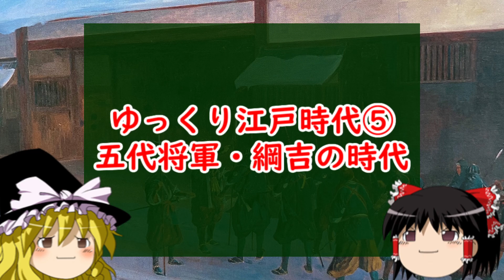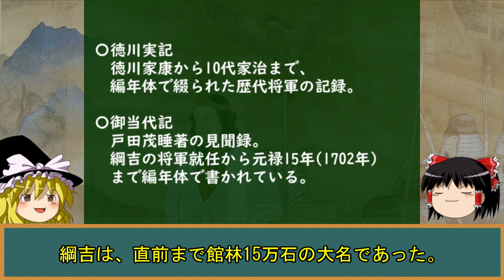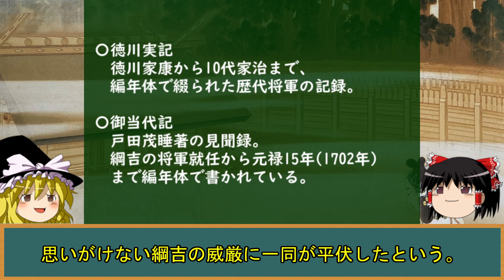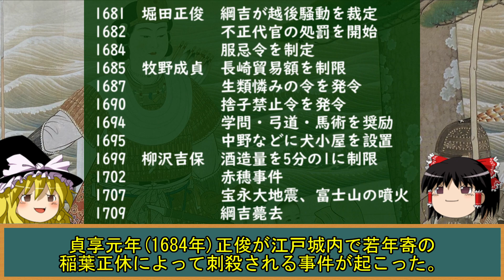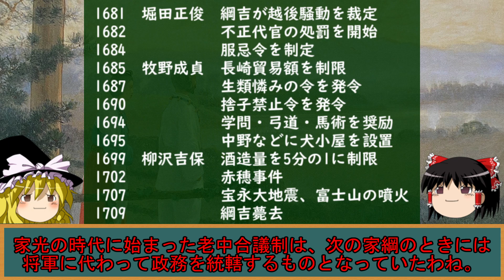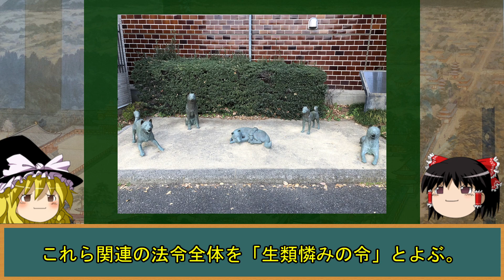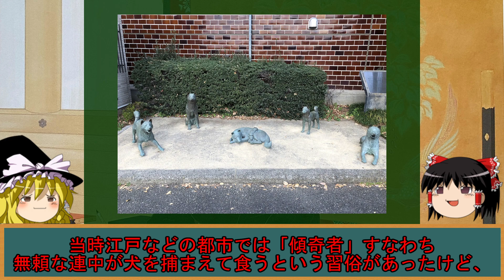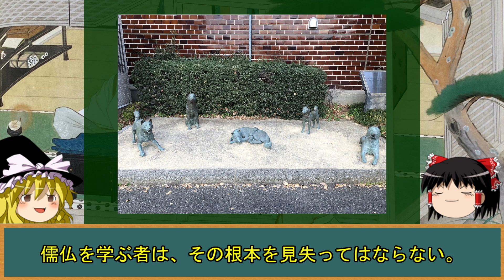ゆっくり江戸時代⑤ 五代将軍・綱吉の時代